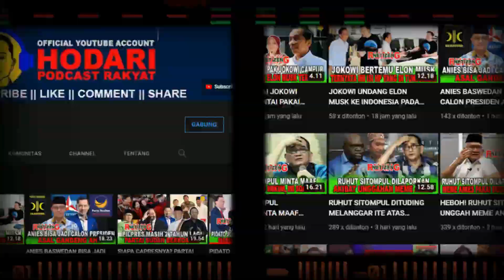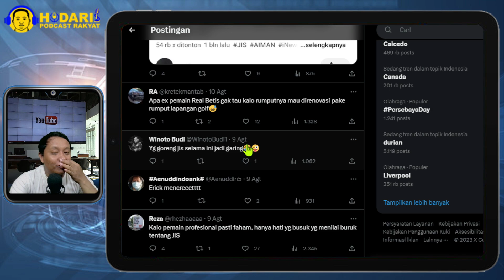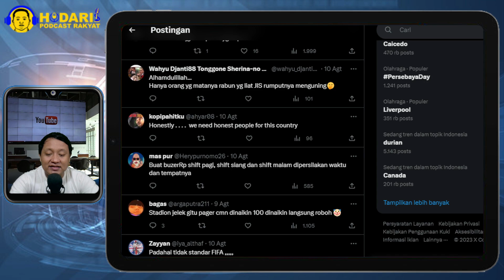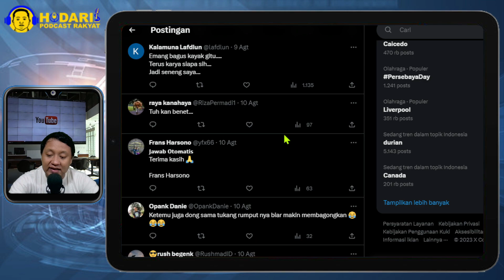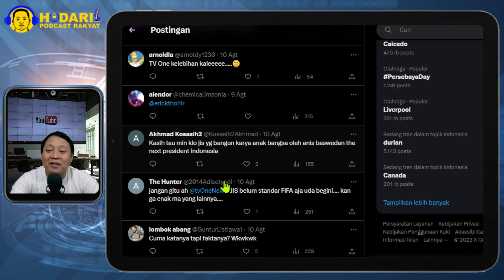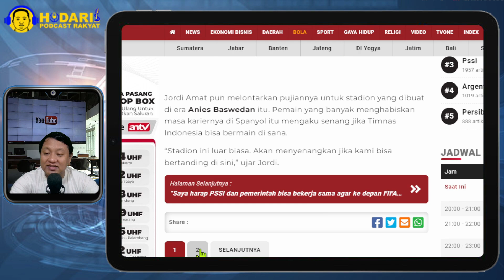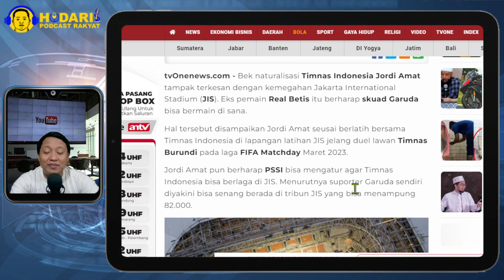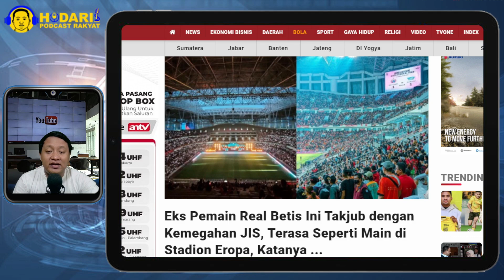KEREN...!! EKS PEMAIN REAL BETIS INI TAKJUB DENGAN KEMEGAHAN JIS, TERASA SEPERTI MAIN DI EROPA!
Bek naturalisasi Timnas Indonesia Jordi Amat tampak terkesan dengan kemegahan Jakarta International Stadium (JIS). Eks pemain Real Betis itu berharap skuad Garuda bisa bermain di sana.